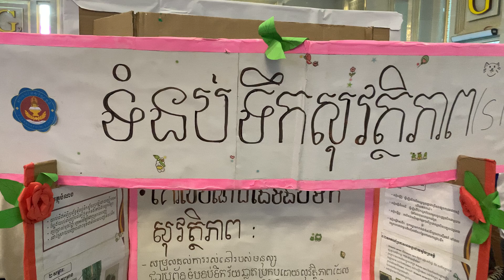Modern technology show 2023 69